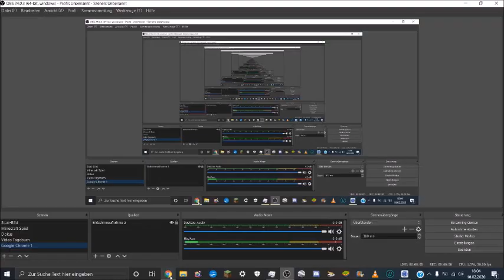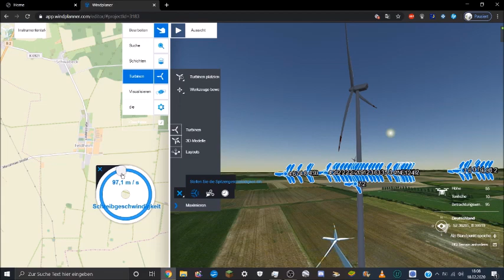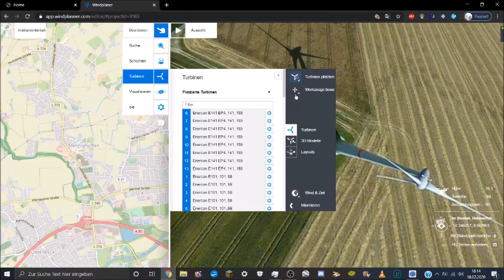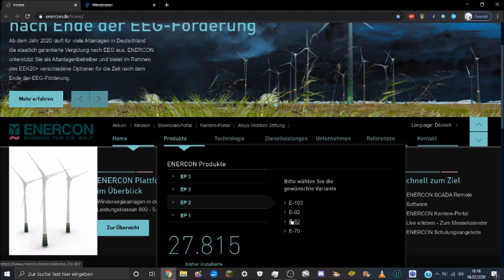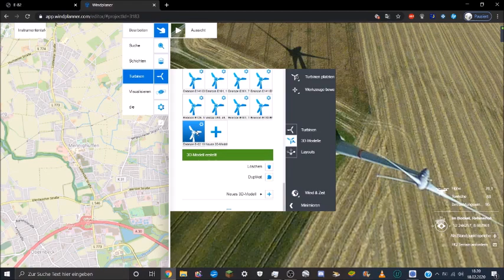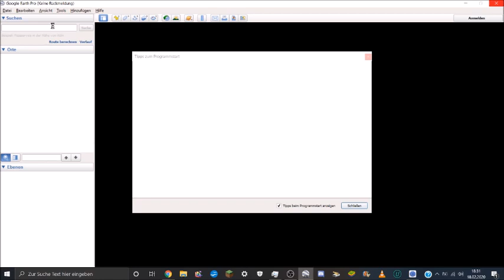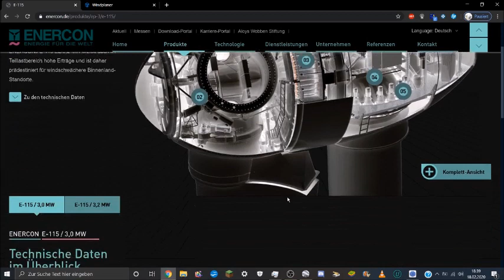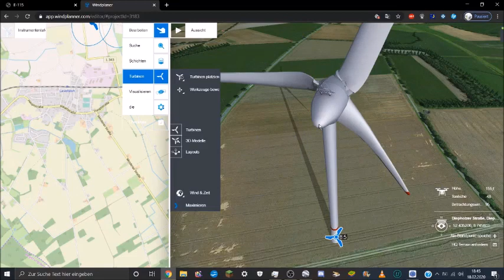Windplanner 3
neue Windräder ziemlich realistisch. E-115 und E-126 Ep8 in Dipenau, etc.